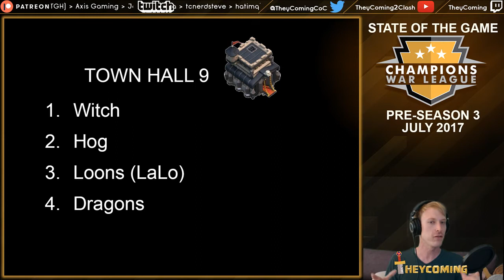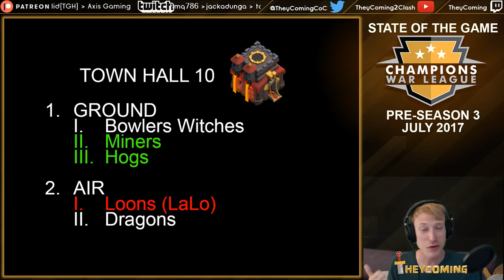Thoughts on Competitive Clash - State of the Game July 2017 - Clash of Clans